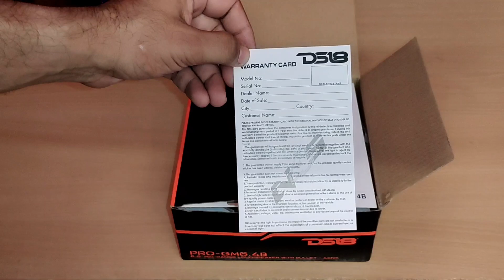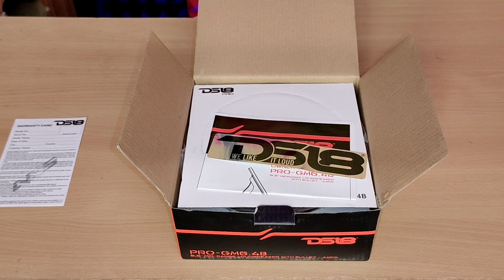DS18 140rms in New Pack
DS18 6.5 MIDRANGE SPEAKERS

Product Information

Editorial Review
DS18 PRO-GM6B 6.5" Bullet Midrange Loud Speaker 6-Ohms, 480W Max, 140W RMS, 1 Speaker

Features
1) This 6.5" high-powered Bullet midrange speaker delivers 480 watts of Max power and 140 watts of RMS power
2) Black color paper cone with Red Bullet, cloth Surround, Black Steel basket
3) 1.5-inch high temperature kapton voice coil with a 23-oz magnet and rubber boot cover
4) Impedance: 4-ohms. Sensitivity: 95 dB. Frequency response:  85 - 6 KHz.
5) Mounting depth: 2.5". cutout diameter: 5.7".

RED R LIFESTYLE

Write redraudio in comment box.